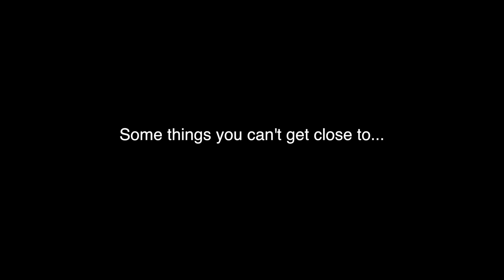Nature Lens Test w/Canon T5i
Some things you can't get close to. So, I used two different lenses to bring me in closer:
Canon Zoom Lens EF 100-400mm 1:4.5-5.6 L IS Ultrasonic lens.